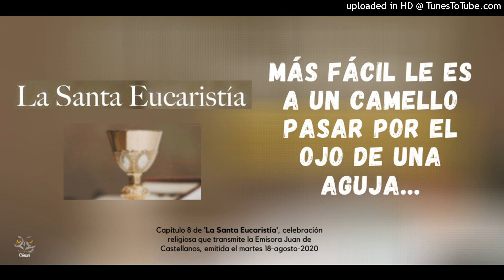Más fácil le es a un camello pasar por el ojo de una aguja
008. Más fácil le es a un camello pasar por el ojo de una aguja...(LSE)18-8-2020

Capítulo 8 de 'La Santa Eucaristía', celebración religiosa que transmite la Emisora Juan de Castellanos desde sus estudios ubicados en el Edificio Crisanto Luque de Tunja (Boyacá).

Emisión: martes 18-agosto-2020